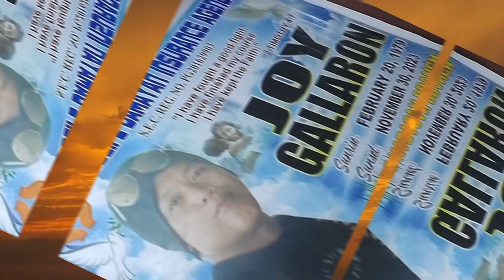November 30 2023 brother Joy rest in peace.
Brother Joy gone bat not forgotten